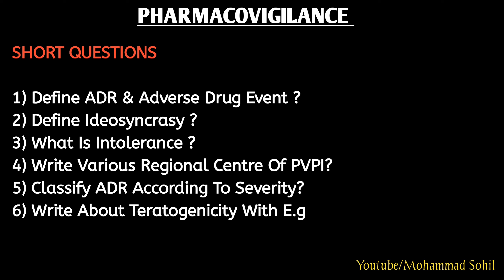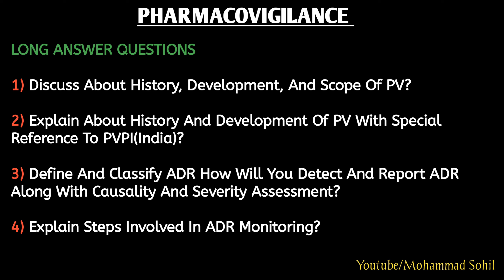IMPORTANT QUESTION|Pharmacovigilance|B Pharm 8th Semester| Unit-1(Introduction Of Pharmacovigilance)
IMPORTANT QUESTIONS| PHARMACOVIGILANCE| B Pharmacy 8th Semester| Unit -1 (Introduction Of Pharmacovigilance)

introduction of Pharmacovigilance
unit 1 important Questions Pharmacovigilance
unit 1 important Questions Pharmacovigilance b Pharmacy
unit 1 important Questions Pharmacovigilance B Pharm
unit 1 important Questions Pharmacovigilance B Pharma

Pharmacovigilance 8th Semester Unit-1
Pharmacovigilance 8th Semester Pharmacovigilance 8th sem
Pharmacovigilance course
Pharmacovigilance interview questions
Pharmacovigilance 8th sem unit 1
Pharmacovigilance important Questions for freshers
Pharmacovigilance jobs for freshers
Pharmacovigilance career
Pharmacovigilance safety monitoring in clinical trials
Pharmacovigilance hospital And Clinical Pharmacy